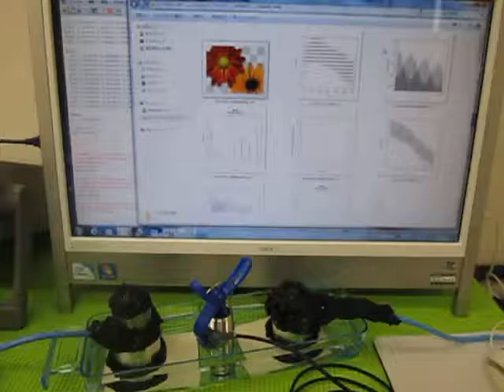超音波の発振制御技術 （超音波システム研究所 ultrasonic-labo）